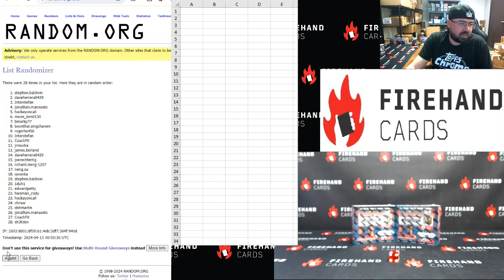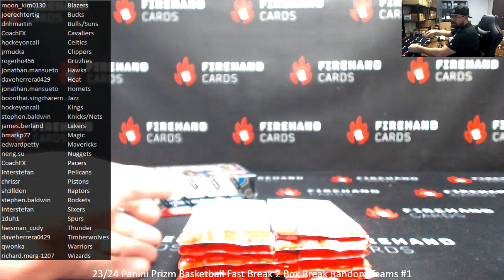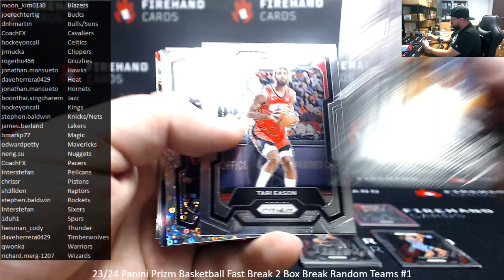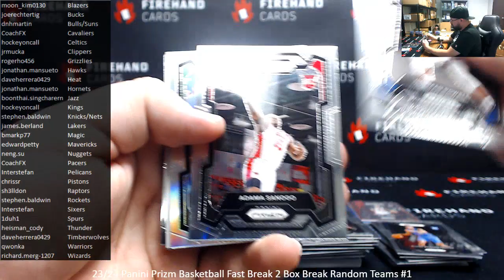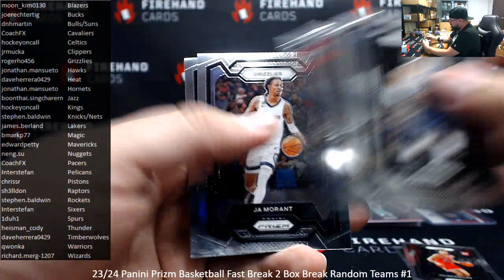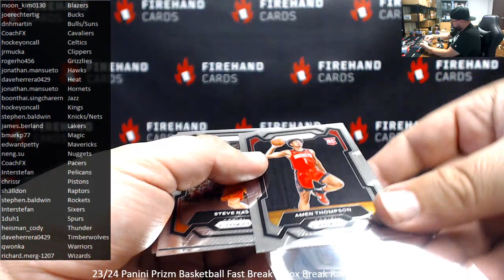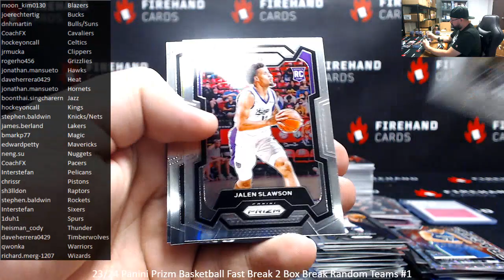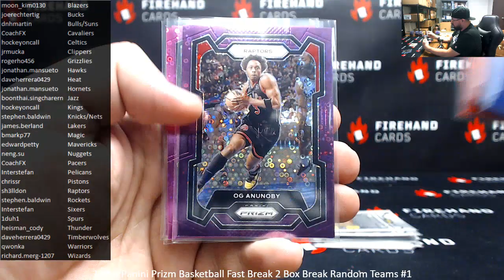4/12/2024 23/24 Panini Prizm Basketball Fast Break 2 Box Break Random Teams #1